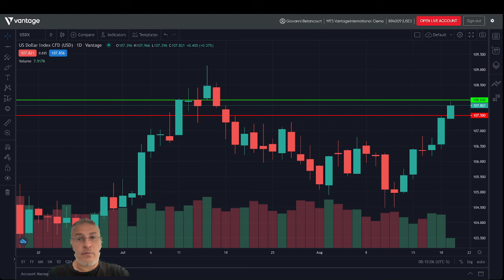19/08/2022 | Market Analysis | Pre-Market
In this channel we go over intra-day support & resistance levels in the following markets: WTI, Nat Gas, Indexes, Gold, Silver, Copper, BTC, EURUSD, DXY.